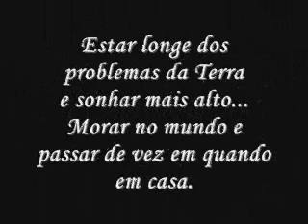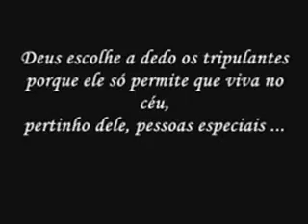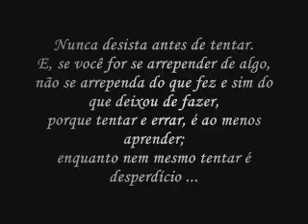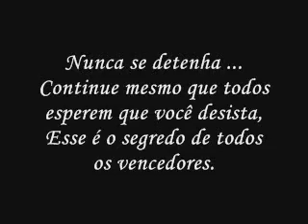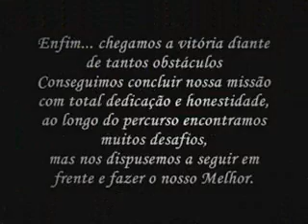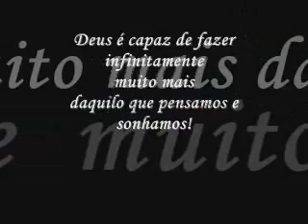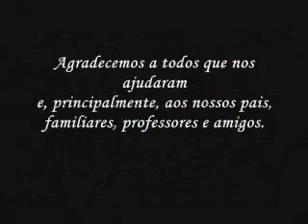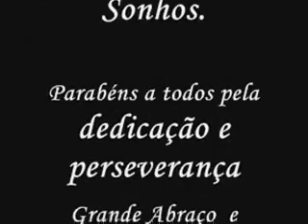ESAC 2009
Te dedico esse vídeo com muito carinho irmã, vc merece esse presente!